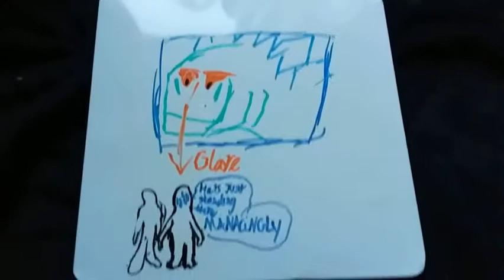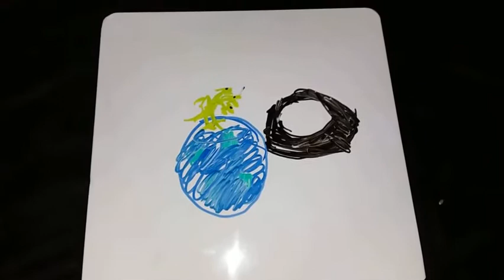Godzilla is blown to the moon and into the zoo,Ghidorah says screw u aliens to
An little theory I used the whiteboard more this time whiteboards there to save paper and I know it sounds like I said some odd words but to me I honestly did not say them if you can hear them. I don't know where they came from maybe it was how I was how I was speaking or something.